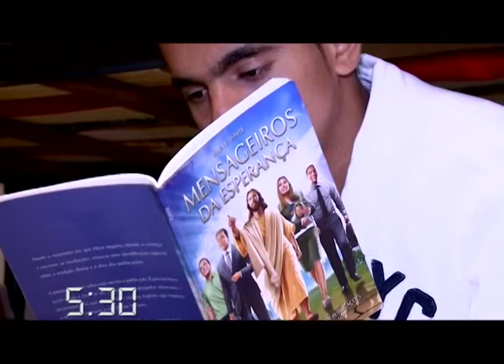O que é colportagem?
A nossa apresentadora, Bianca Oliveira, foi passar um dia com os colportores. Quer saber o que é e o que eles fazem? Fica ligado porque a nossa equipe vai te mostrar.